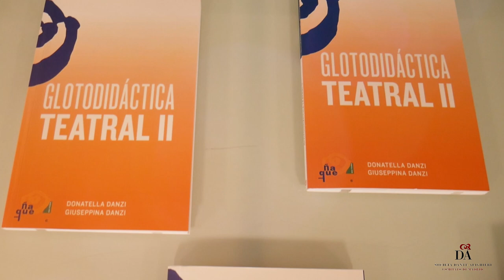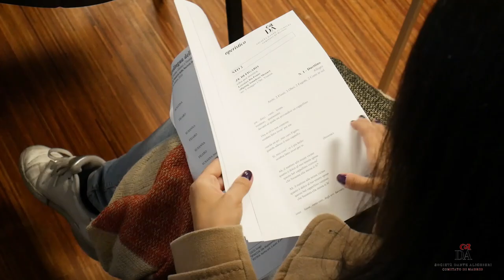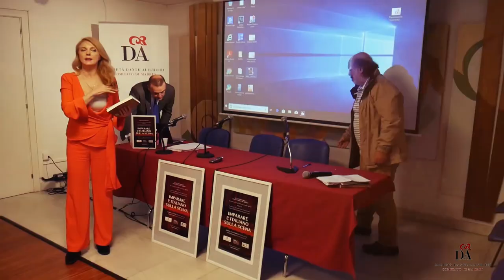IMPARARE L'ITALIANO SULLA SCENA. XIX SETTIMANA DELLA LINGUA ITALIANA NEL MONDO, LADANTE MADRID 2019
Il Comitato di Madrid della Società Dante Alighieri, in occasione della  XIX SETTIMANA DELLA LINGUA ITALIANA NEL MONDO dal titolo “L’Italiano sul Palcoscenico”, ha presentato un evento dal titolo: IMPARARE L’ITALIANO SULLA SCENA.

L’iniziativa si è articolata durante l’arco della giornata in una serie di incontri incentrati sull’insegnamento e la diffusione dell’italiano attraverso il teatro e l’opera, con una particolare riferimento alla conoscenza degli strumenti della “glottodidattica teatrale” e  della “glottodidattica teatrale-musicale” come veicoli privilegiati per la diffusione e la didattica della lingua e della cultura italiana nel mondo.

La XIX SETTIMANA DELLA LINGUA ITALIANA NEL MONDO ha visto dal 21 al 27 ottobre 2019 la realizzazione di migliaia di eventi sulla tematica proposta curati dalla rete diplomatico-consolare, dagli Istituti Italiani di Cultura e dai Comitati della Dante Alighieri.

Le iniziative sono state dedicate all’opera e al teatro, alla canzone popolare e alla drammaturgia, alla letteratura e al melodramma e allo studio e alla diffusione della lingua italiana nel mondo. Gli eventi sono stati promossi dal Ministero degli Affari Esteri e della Cooperazione Internazionale in collaborazione con l’Accademia della Crusca, la Società Dante Alighieri, il MIUR, il MiBACT, la RAI, l’Ambasciata della Confederazione Elvetica e il Consiglio Generale degli Italiani all’Estero.

Con motivo de la XIX Semana de la Lengua Italiana en el Mundo de título: “El Italiano sobre el escenario” el Comité de Madrid de la Società Dante Alighieri presentará un evento con varias actividades.

Aprender italiano sobre el escenario será una mañana donde podrás escuchar y ver porque el teatro y la ópera pueden ser un instrumento eficaz para aprender el idioma italiano. ¡Todo un reto!

Programma del Comitato di Madrid
26 ottobre 2019

 10:30  Ricezione dei partecipanti

10.45  Saluti iniziali della Presidente del Comitato di Madrid

10:50 Presentazione del video realizzato dal soprano Marta Casas Vázquez per la prima edizione del Concorso Settimana della Lingua Italiana nel mondo rivolta ai Soci e agli studenti dei Comitati Esteri della Società Dante Alighieri, in collaborazione con la Fondazione Festival Pucciniano

11:00 – 12:00 La microlingua dell’italiano operistico. La Prof.ssa Concepción Turina Gómez  e la Prof.ssa Donatella Danzi hanno realizzato un percorso attraverso alcuni esempi della lingua dell’opera per spiegare le caratteristiche di questa microlingua e le sue possibilità per la diffusione e didattica della lingua italiana all’estero

12:00 –  12:15  I suoni dell’italiano sul palcoscenico. Valeria Patota, Drammaturga – Finalista del Premio Riccione “Pier Vittorio Tondelli” 2019 con l’opera teatrale Minotauropatia

12:15 –  12:45  Pausa

12:45 – 13:00  Il laboratorio di glottodidattica teatrale “Parla Italiano Facendo Teatro” ha presentato una scena tratta dal testo teatrale Mela di Dacia Maraini. La scena èe stata interpretata da Eva García e Monica García

13:00  – 13:45  Presentazione del libro Glottodidattica Teatral II a cura della Prof.ssa Donatella Danzi e della Prof.ssa Giuseppina Danzi. Presenti il Prof. Gabino Boquete Martín, il Prof. Juan Manuel Medina Orellana e il Prof. Fernando Bercebal, Direttore della casa editrice Ñaque

13:45 – 14:30 Racconto a due voci di esperienze MAECI (Ministero degli Affari Esteri e della Cooperazione Internazionale) di diffusione dell’italiano attraverso il teatro raccolte nel libro L’idioma di quel dolce di Calliope labbro a cura di Sergio Colella, Dario Generali e Fabio Minazzi

14:40 Saluti e brindisi finale

Le iniziative si realizzeranno all’interno di un percoso interattivo che vedrà la presentazione della mostra intitolata “Parla Italiano Facendo Teatro 15 anni di storia” guidato dagli stessi allievi-protagonisti

Nella mostra sono stati esposti alcuni dei manifesti degli spettacoli realizzati da “Parla Italiano Facendo Teatro” realizzati dalla illustratrice e disegnatrice grafica Donatella Madrigal Danzi e le foto delle diverse attività svolte dal laboratorio di glottodidattica teatrale.

È stata dedicata una sala alla proiezione continuata di tutti gli spettacoli e di tutte le attività svolte durante gli ultimi 15 anni dal laboratorio di glottodidattica teatrale  “Parla Italiano Facendo Teatro” dedicando uno spazio privilegiato  al Convegno Internazionale di Glottodidattica Teatrale e al Festival Internazionale di Teatro in Lingua Straniera di Madrid.

Durante l’evento saranno presentati i video proiettati durante l’83° Congresso Internazionale della Società Dante Alighieri di Buenos Aires si è concluso con successo, grazie anche alla partecipazione di oltre 800 delegati provenienti da tutto il mondo e al prezioso contributo di istituzioni e professionisti del settore che hanno testimoniato la vitalità della nostra Società e la crescente domanda di lingua e cultura italiane nel mondo.

MADRID, XIX SETTIMANA DELLLA LINGUA ITALIANA NEL MONDO, LADANTE